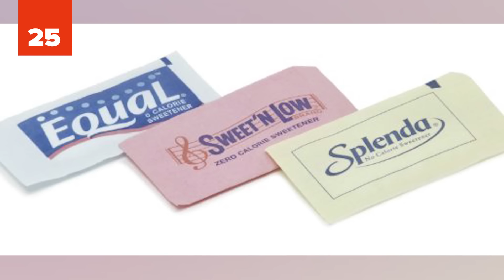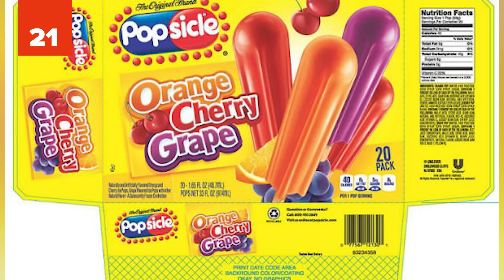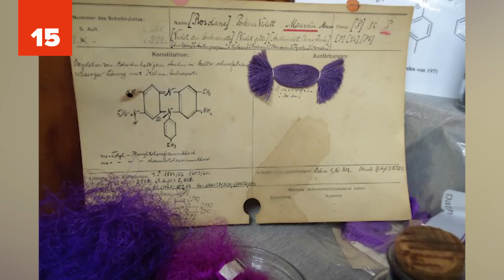25 Accidental Inventions That Changed The World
Inventions are amazing when you know what you are going it get, but these accidental inventions will blow you away! The amazing inventors on this list had no idea what was coming when they stumbled upon these creations. From computer hardware blowing up to forgetful bakers, the creations on this list are unique and totally unexpected. Get ready to be blown away by these chance inventions and accidental discoveries.

If you’ve ever wondered how nonstick was created or how the pacemaker was made, this list will fill you in on all the details of these unexpected accidental inventions. Did you know that a forgetful chemist accidentally eating coal tar is the reason we have that pink sweetener we all love? Or that an 11 year olds dream to disrupt the soda industry is what led to everyone’s favorite summer treat - popsicles? If you want to know how supply and demand led to the invention of the ice cream cone, how a the cost of Asian beetles led to our disposable plastic straws, and the origin of so many other common products, then you have to see this this! Make sure to leave us a comment letting us know which fact is your favorite and letting us know what you want to see next.

Did you know that the pacemaker was supposed to me a simple heart monitor? Or that the Post-it note was the last ditch effort to make a not so sticky adhesive work? Did you know that playdough was originally used to clean coal dust from wallpaper? When people switched away from coal based heating, it was repurposed into a fun and easy modeling clay. Get ready to have your mind blown as we share with you that everyone’s favorite velcro is 100% attributable to man’s best friend and that safety glass wasn’t discovered until it “saved” itself from a clumsy chemist. Ready to know where cereal, laughing gas, stainless steel, and the slinky come from?     Watch all the way to the end to see which which amazing accidental discoveries made our top 10!